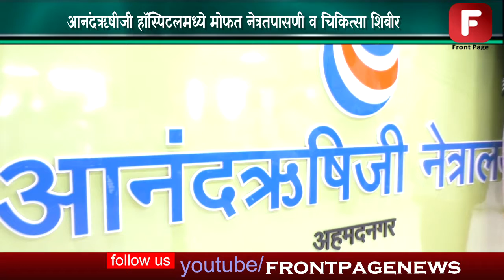आनंदऋषीजी हॉस्पिटलमध्ये मोफत नेत्रतपासणी व चिकित्सा शिबीर